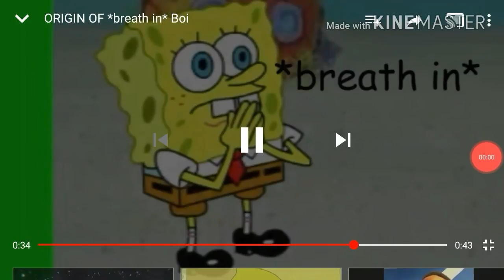A Familiar Sound!? | Skimask The Slump God Freestyle - 2018 XXL Freshman | reaction